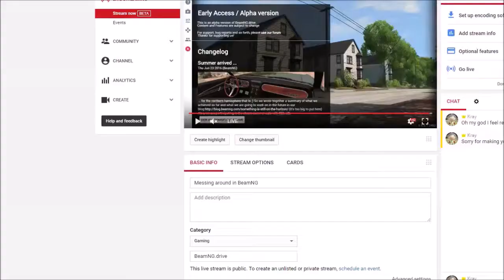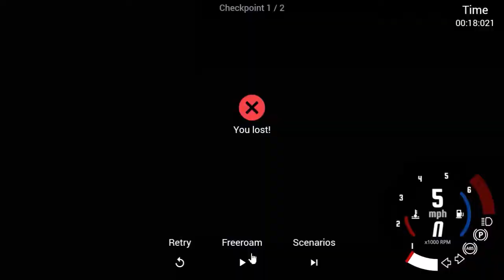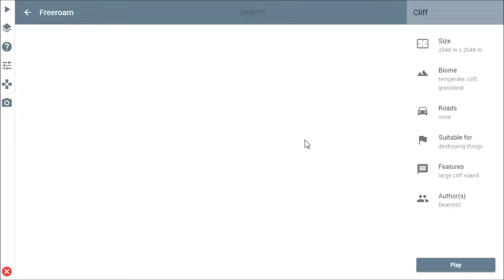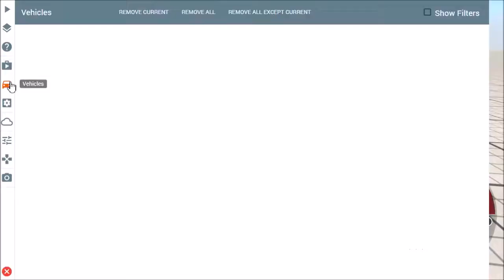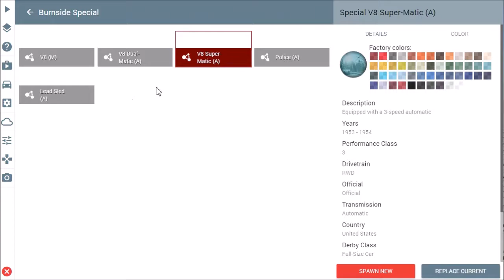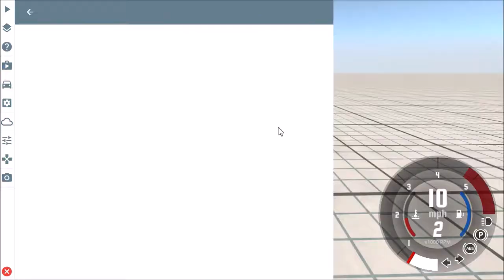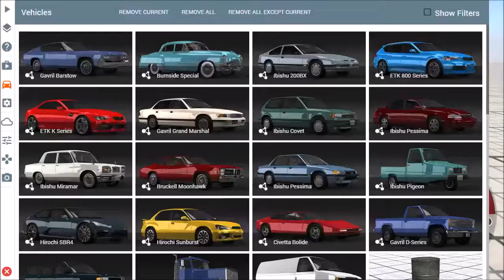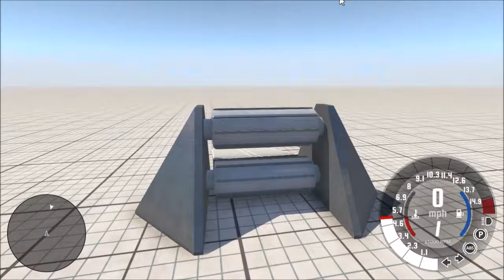BeamNG Stream(one-off)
I played this sometime ago and just messed around for a while with the cars and physics. It's an alright game and pretty fun, but I probably won't stream it again.